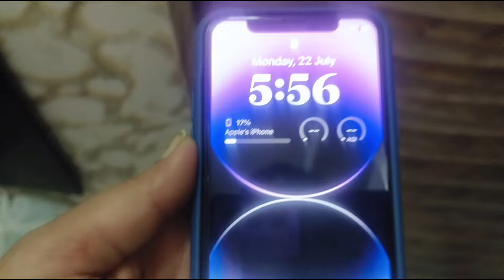morning 5:30 से 10 बजे तक 🙏 सावन का पहला सोमवार 💁 सुबह लेट उठने पर भी किया सारे काम टाइम पर💁 daily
morning 5:30 से 10 बजे तक 🙏 सावन का पहला सोमवार 💁 सुबह लेट उठने पर भी किया  सारे काम टाइम पर💁 daily life style vlog 💁 radhika vlog 5 🙏🙏👌